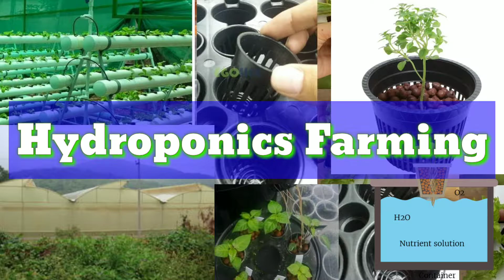Hydroponics Farming | Tamil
IIIIIIIIIIIIIIIIIIIIIIIIIIIIIIIIIIIIIIIIIIIIIIII